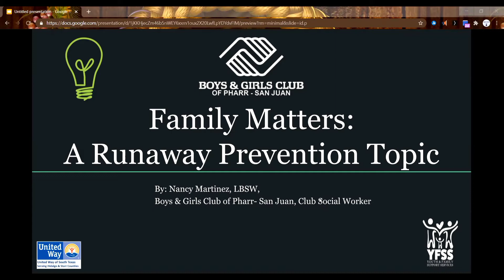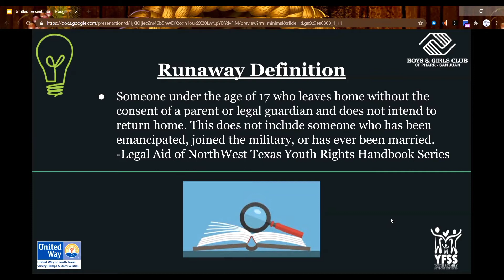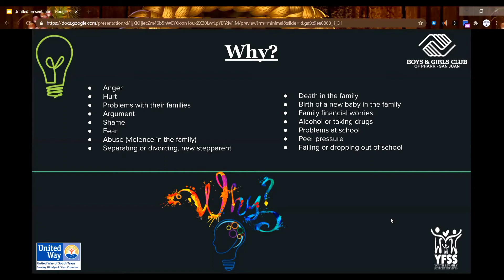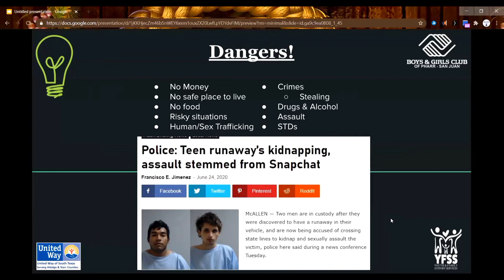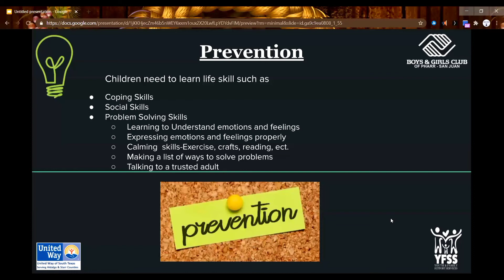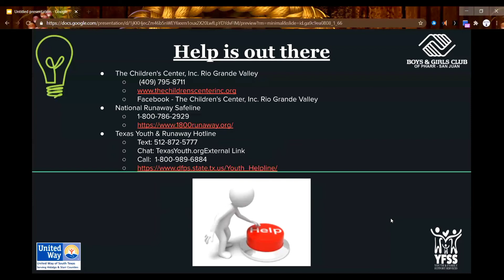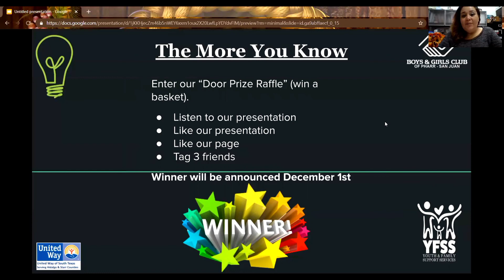Family Matters: Runaway Prevention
Raffle:
-Tag 3 friends in the comments below